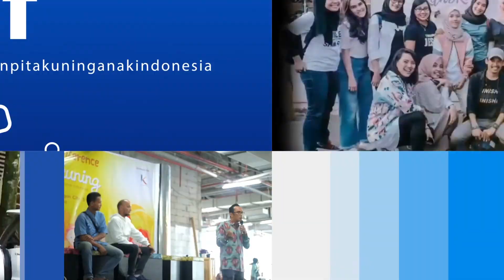Cerita Lengkap Awal Mula Wardah Dibangun Dari 2 Orang - Nurhayati Subakat | Pita Kuning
Kembali lagi di Pita Kuning Podcast bersama Steny Agustaf yang kali ini bisa ngobrol-ngobrol langsung sama CEO PT Paragon Technology and Innovation atau yang banyak kita kenal tidak lain adalah Wardah.

Dulu, Wardah itu mulai dibangun sama 2 orang? Gimana ceritanya bisa sampe sekarang ini ya?

Yayasan Pita Kuning Anak Indonesia (Pita Kuning) adalah yayasan filantropi bagi anak dengan kanker yang berdiri atas inisiasi komunitas volunteer muda yang dinamakan C3 (Community for Children with Cancer).
Sejak 26 April 2007, kepedulian terhadap sesama yang tidak berhenti menjadi faktor pendorong semangat dan komitmen para pendiri Pita Kuning hingga sekarang. Dalam mempelajari fakta dan permasalahan kanker pada anak di Indonesia, Pita Kuning memahami kebutuhan penyaluran bantuan yang berkesinambungan sesuai dengan acuan Komite Penanggulangan Kanker Nasional (KPKN) yang menyatakan bahwa penanggulangan kanker yang efektif harus sejalan dengan pengetahuan informasi, pengobatan, dan perawatan.

Kini, Pita Kuning ingin mengambil bagian dalam Perawatan Paliatif demi meningkatkan kualitas hidup anak sakit kanker, terutama mereka yang berasal dari keluarga prasejahtera.